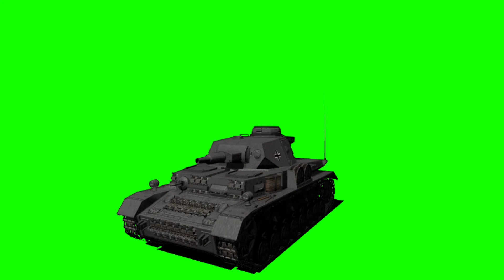Panzer IV F tank fire 1 green screen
The german tank Panzer IV of WW2 in green screen. With sound, various angles and in 1080p. Free green screen.